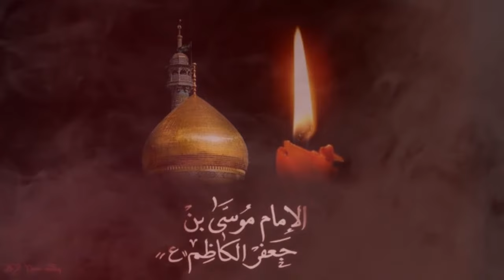Noha - Kazim Nu Puttar Muhammad Da Jay - Mohsin Abbas - 2017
◉ Roman Lyrics

Kazim nu puttar Muhammad da je musalmaan samjday ki honda

Lawaris kalma go karke je dafnan lainday ki honda

Zindaan di qaid te muk gayi kadiyaan di qaid na muk payi
Saah muk gaye kadiyaan la do hun je taras kha lainday ki honda

Haaye chaudah saal di qaid de vich aide jism nu kadiyaan kha liya si
Mazloom musaafir qaidi nu je na zakhm khaanday ki honda

Uthaven eedan tak tak ke raah vekh ke rondiyan dhiyan nu
Haaye piu di maut de gham de vich je na vi rowandey ki honda

Nai inj de waris Mola Raza Baghdad de pul te wain kita
Is maiyat nu mazdooran tu je naan chakdandey ki honda

Baghdad de kalma gowaan qamar Kazim da janaza nahi parhya
Haaye samajh ke ajar-e-risalat da je parh vi laindey ki honda

◉ Urdu Lyric
کاظم نوں پتر محمد دا جے مسلماں سمجدے کی ہوندا

لاوارث کلمہ گو کرکے جے دفنا لیندے کی ہوندا

زندان دی قید تے مک گئی کڑیاں دی قید نہ مک پائی
ساہ مک گئے کڑیاں لا دو ہن جے ترس کھا لیندے کی ہوندا

ہائے چودہ سال دی قید دے وچ ایدے جسم نوں کڑیاں کھا لیا سی
مظلوم مسافر قیدی نوں جے نہ زخم کھاندے کی ہوندا

اٹھاویں عیداں تک تک کے راہ ویکھ کے روندیاں دھیاں نوں
ہائے پیو دی موت دے غم دے وچ جے نہ وی رواندے کی ہوندا

نئیں انج دے وارث مولا رضا بغداد دے پل تے وین کیتا
اس میت نوب مزدوراں توں جے ناں چکداندے کی ہوندا

بغداد دے کلمہ گوواں قمر کاظم۔دا جنازہ نئیں پڑیا
ہائے سمجھ کے اجر رسالت دا جے پڑ وی لیندے کی ہوندا

Kalam Title : Kazim Nu Puttar Muhammad Da Jay
Reciter : Mohsin Abbas
Compose : Mohsin Abbas
Poet : Qamar Sajjad Qamar
Audio : Aoun Abbas Jafri
D.O.P : Sahil Chaudhry, Syed Nadeem
post : Sarang Production
Mix Master :
Editor & Director :
Release : Ajareresalat.com